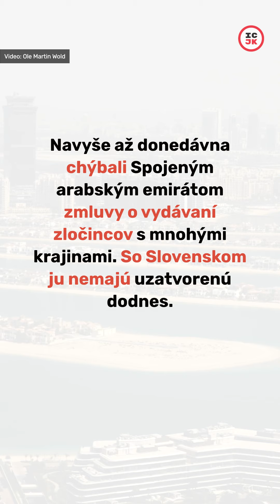Čo v Dubaji vlastnia Počiatkovci?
Čo v Dubaji vlastnia Počiatkovci? Ako sa v údajoch o vlastníkoch objavuje Norbert Bödör?

Ivana Počiatková, manželka exministra Jána Počiatka, vlastní byt za viac ako 5-miliónov eur. Počiatek si byt v luxusnom komplexe BVLGARI od vlastnej manželky prenajíma. Podľa zmluvy zaregistrovanej dubajsými úradmi za viac ako 150-tisíc eur.

dubaiunlocked Organized Crime and Corruption Reporting Project E24.no

Prácu Investigatívneho centra Jána Kuciaka môžete podporiť tu 👉👉👉 icjk.sk/226/Podporte-nas